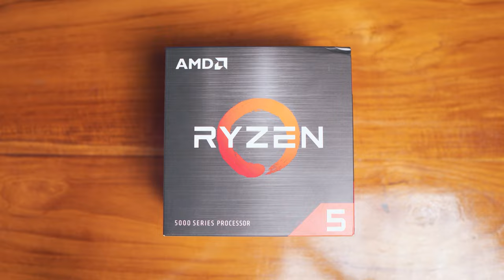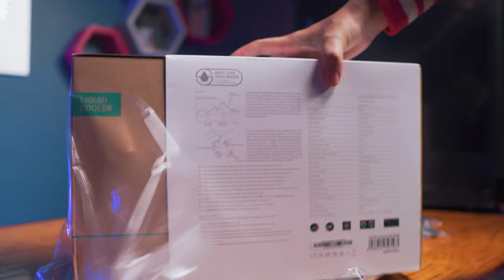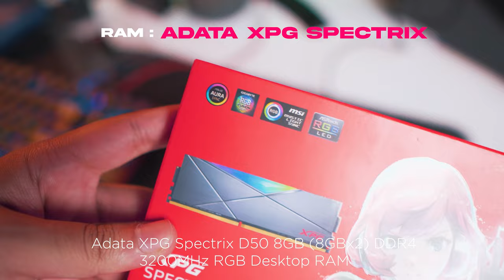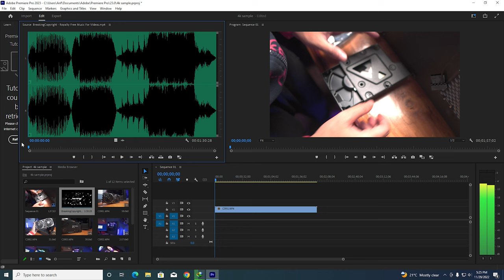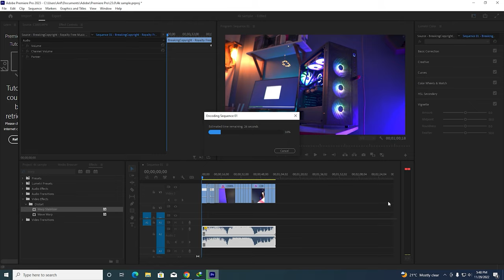Ultimate 4K Editing and Gaming PC Build 2023 | 1 Lakh Ka Pc Build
Processor : Ryzen 5 5600X
Motherboard : MSI B550M PRO-VDH
Cooler : DEEPCOOL GAMMAXX L240
RAM : XPG SPECTRIX
NVME : XPG GAMMIX S5
PSU : Deepcool PM650D
GPU : RTX 3060
Cabinet : DEEPCOOL MATREXX 55

1. best editing pc build
2.  best editing pc build 2023
3. rtx pc build
4. rtx 3060
5. rtx gaming
6. best pc for editing
7. pc build for premiere pro
8. best pc for after effects
9. best gaming pc build 2023
10 . streaming pc build 2023
11. 1 lakh ka pc build